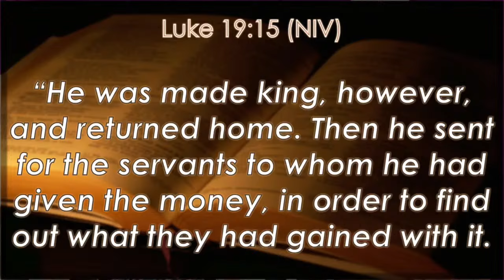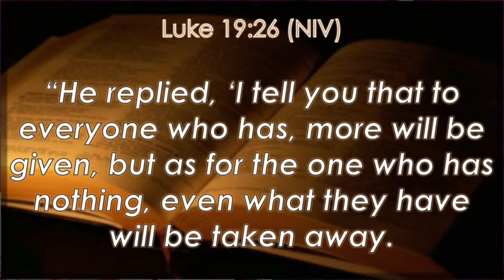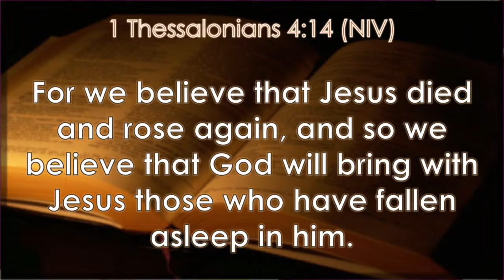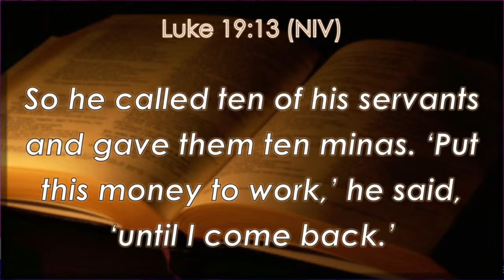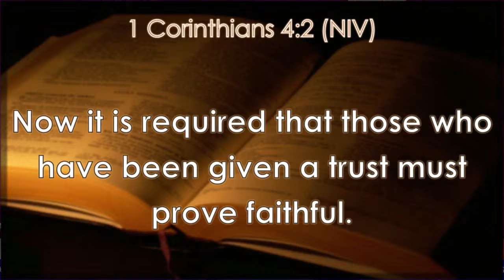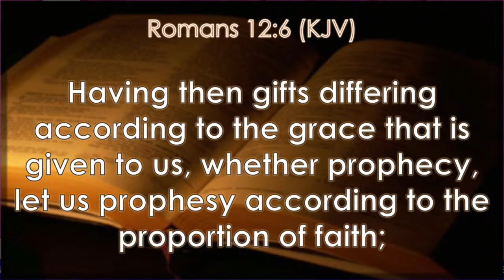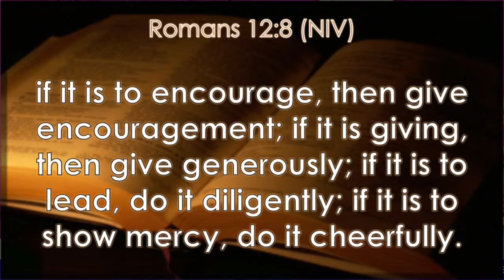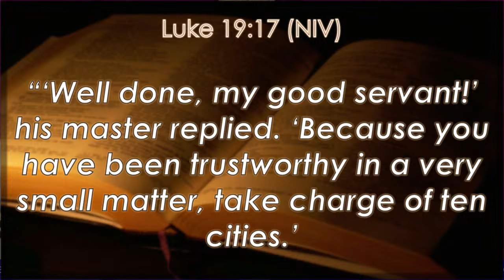OCCUPY TILL I COME BY REV.JOHN KARURI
WELCOME TO FOUNTAIN OF GRACE WORSHIP CENTER. WE ARE GLAD YOU JOINED US FOR OUR WORSHIP SERVICE. WE ARE LOCATED ALONG OUTERING ROAD, 100 METERS FROM THE RIVER SIDE UNDERPASS TOWARDS ALLSOPS. FULL GOSPEL CHURCH UPPER NAIROBI LCA.